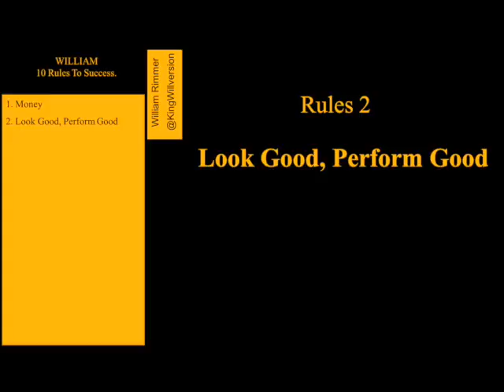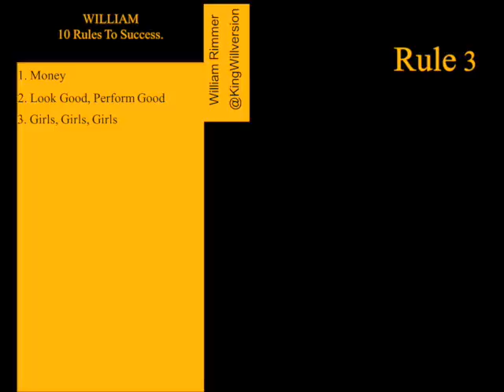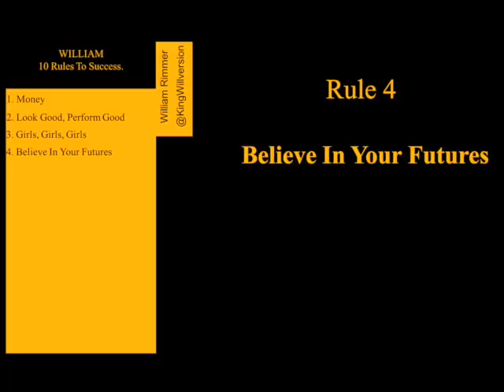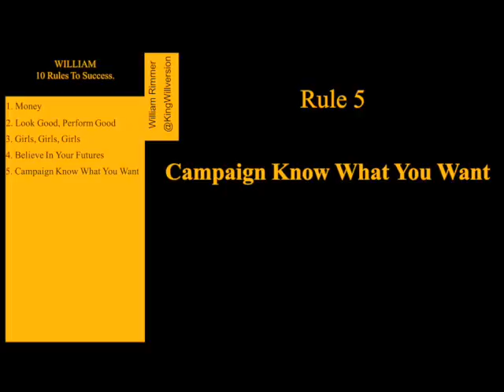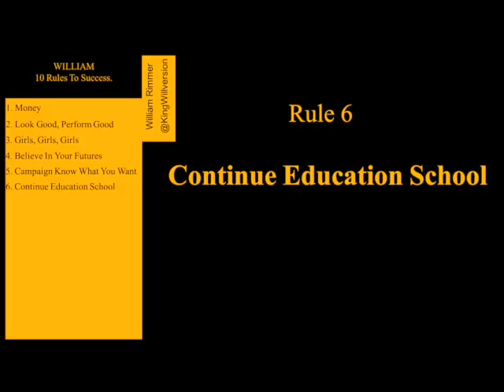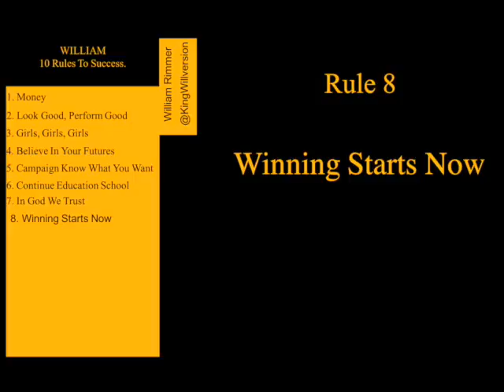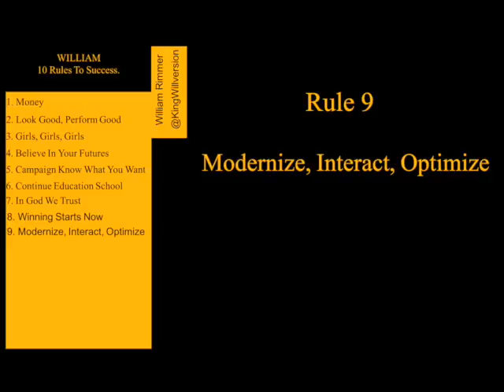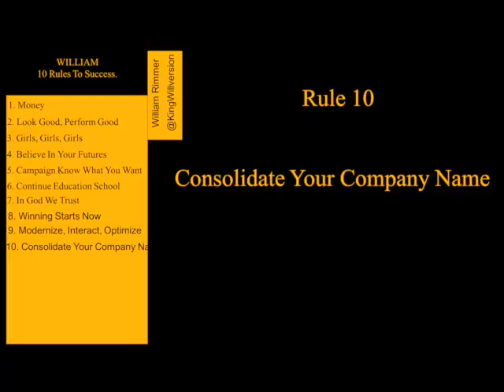William Top 10 Rules For Success Part 1. SERIES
California Super Lottery Winner @KingWillversion
Facebook YoungRichGod. WILLIAM RIMMER
@KingWillversion INSTAGRAM
TWITTER Y